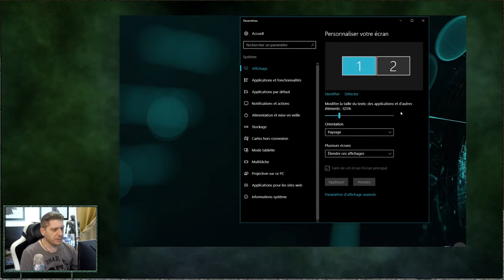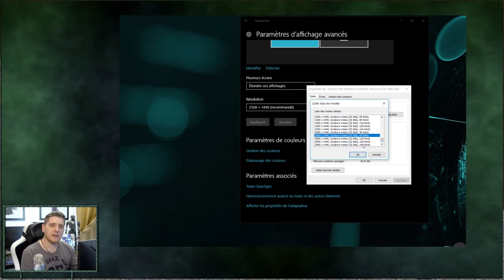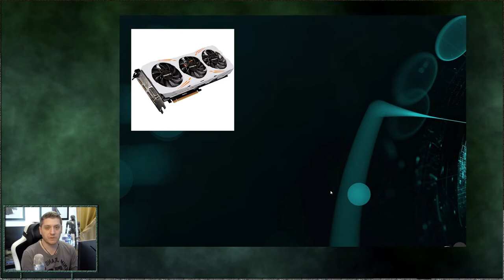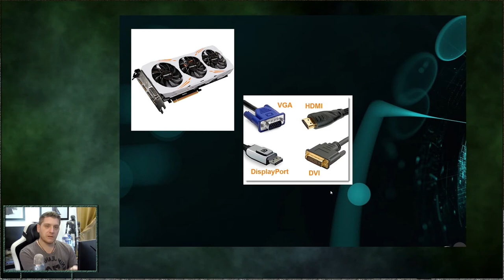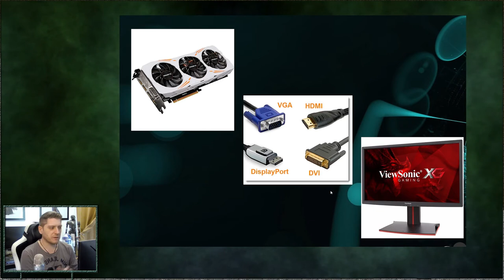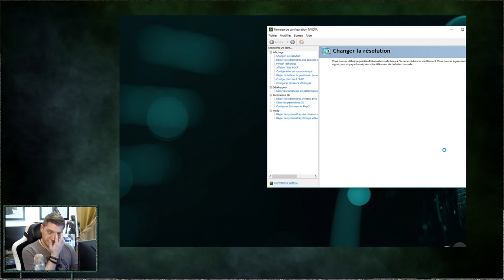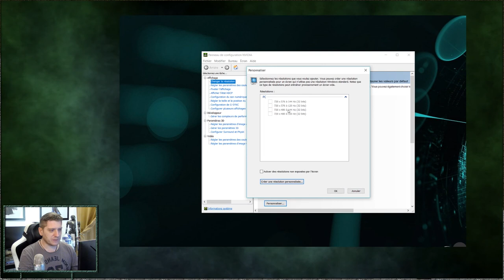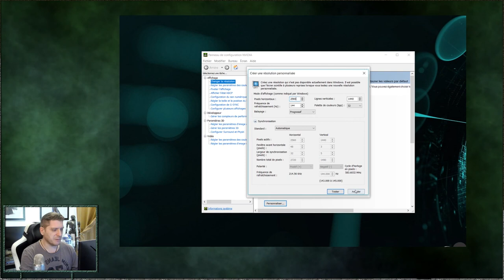[NLC] - Votre écran est-il vraiment en 144 Hz ?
Ned, c'est pour toâ !